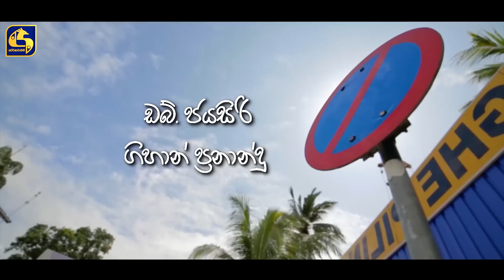NO PARKING EPISODE 89 || ''නෝ පාර්කින්'' || 24th October 2019